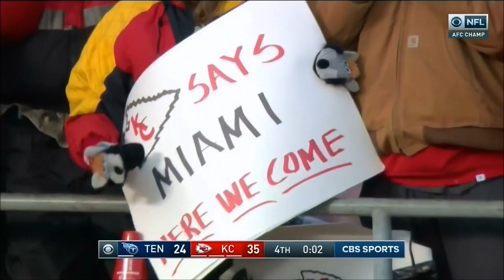2019 NFL Playoff Highlights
Relive all the best moments from the 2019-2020 NFL playoffs!